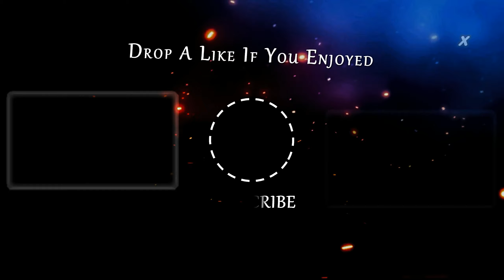Call Of Duty 4: MWR - Veteran No Hud - Mission: No Fight In War Room - Part 15.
Call Of Duty 4: Modern Warfare Remastered Version.

Playing Act 3 Mission Of Game On Veteran Difficulty & No Hud.
Chapter Name:  Act 3 (Part 15)
00:00:20 Mission: No Fight In War Room

About Game
A first-person shooter video game called Call of Duty 4 Modern Warfare Remastered was created by Raven Software and released by Activision. one of the most esteemed video games ever made. To provide fans a new generation experience, Call of Duty 4 Modern Warfare has been brought back and remastered in full high definition with improved textures, graphics, high-dynamic range lighting, and other features.